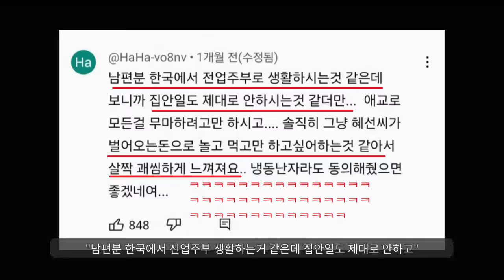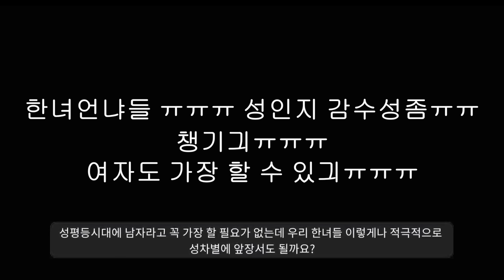노산녀들의 절규ㅋㅋㅋㅋㅋ